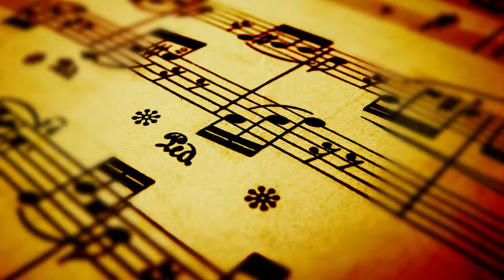Digi Classical 3 | MuseScore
I liked how this one turned out. Made in MuseScore 3.